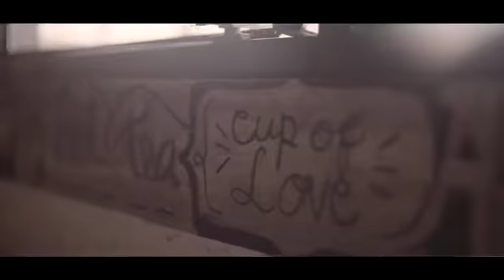Prewedding Dila & Gusti